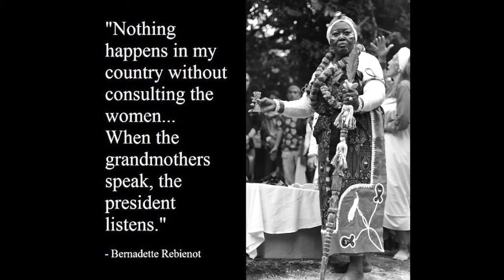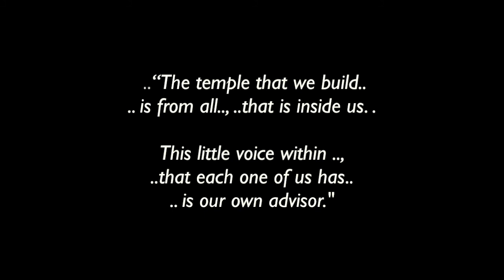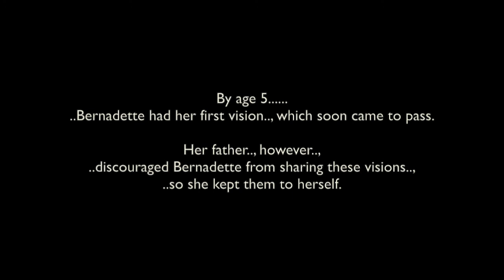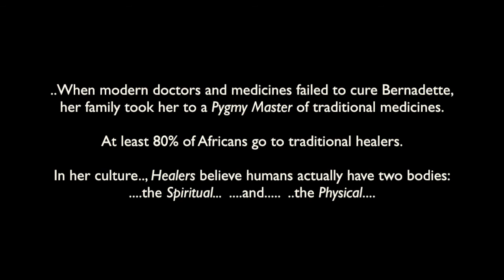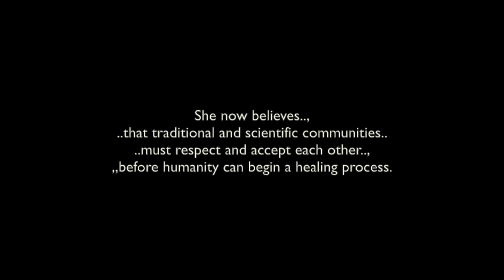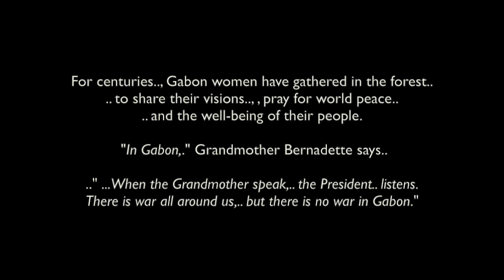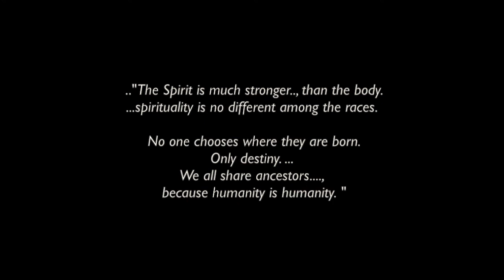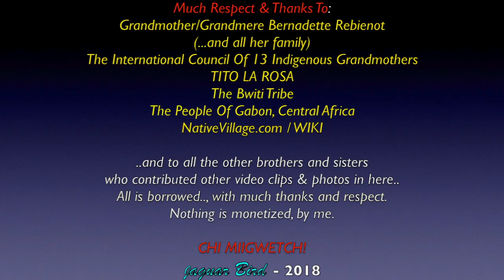Grandme're Bernadette Rebienot: Bwiti - Omyene-Pygmy Traditional Healing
This is a series of excerpts from Grandmother/ Grandme're Bernadette Rebienot..,  with a few other video clips & photos added in...with some background music..

Grandmother/Grandmere' Bernadette Rebienot
Omyene, Gabon, Central Africa

Iboga Bwiti - Pygmy Traditional Master/
Spiritual Elder / Holy Person / Visionary /
Healer / Traditional Medicine Person /  Wisdom Keeper /
Master Of The Iboga Bwiti Rite and  Women's Initiations /
Leader / Therapist / Orator / Speaker / Caretaker Of Forests /
*Member of the International Council
Of 13 Indigenous Grandmothers

Grandmother Bernadette Rebienot was born in Libreville, Gabon of the Omyene linguistic community.  When she was very young, her mother died, and her father and grandmother raised her.  By age 5, Bernadette had her first vision, which soon came to pass. Her father, however, discouraged Bernadette from sharing these visions, so she kept them to herself.

Today Grandmother Bernadatte Rebienot is a teacher, therapist, and master of the Iboga Bwiti Rite and of Women's Initiations.  The people call her by her spirit name which means "awaited on, expected for a long time."  Grandmother Bernadette soon became well-known in her country. She has been president of the Association of Traditional Medicine Practitioners for Gabonese Health since 1994.

For centuries, Gabon women have gather in the forest to share their visions, pray for world peace and the well-being of their people.  "In Gabon," Grandmother Bernadette says," when the Grandmother speak, the President  listens. There is war all around us, but there is no war in Gabon."

..and to share...  (geel free to copy and paste the LINK.., as I am not on any other social media).

I thank Grandmother/Grandme're Bernadette Rebienot - Bwiti..;, her entire family..; The 13 Indigenous Grandmothers..; The Pygmy Masters of Traditional Medicine...; The People Of Gabon Central Africa..; nativevillage.org..; the Omyene linguistic community..; TITO La ROSA. and all the other brothers and sisters who have saved some great photos and video clips of Grandmother Bernadette.

Merci Beaucoup..! / Chi Miigwetch..!

*Set your You-Tube video viewer  to 720p, for best viewing..